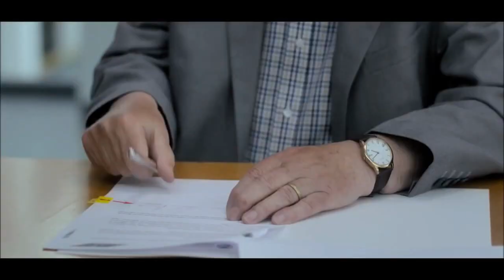BETONRAUSCH "Rising High" - Janina Uhse - Komödie, Drama Trailer - DEUTSCH - 2020 - Sophia Thomalla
Schauspieler BETONRAUSCH "Rising High" :
David Kross,
Emily Goss,
Janina Uhse,
Frederick Lau ,
Sophia Thomalla ,
Anne Schäfer ,
Dejan Bucin ,
Enrico Lo Verso ,
Pierre Kiwitt ,
Silvina Buchbauer ,
David Haack ,
Uwe Preuss ,
Hannes Wegener ,
Johanna Ingelfinger ,
Jerry Kwarteng ,
Tamer Arslan ,
Selam Tadese ,
Lucy Cat ,.

Regie : Cüneyt Kaya

QUID FACIS =
engl. : What do you do ? Whats up ?
türk. : NE YAPIYORSUN ? NAPTIN MÜDÜR ?
deut. : Was machst Du so ? Was treibst Du so ?

İyi seyirler !